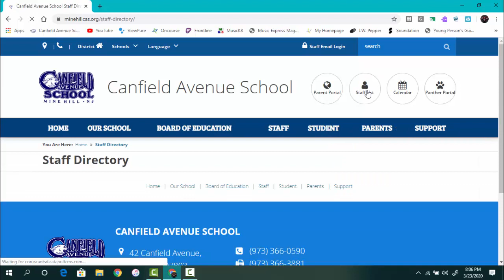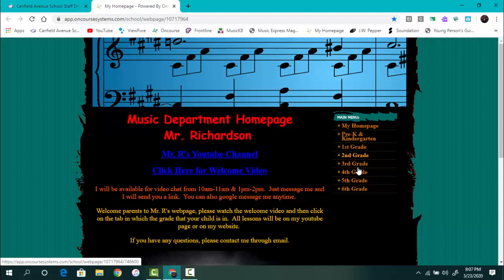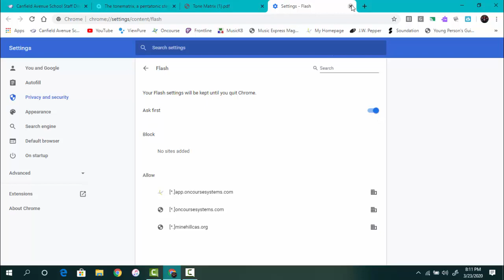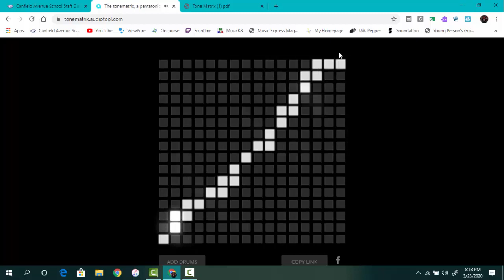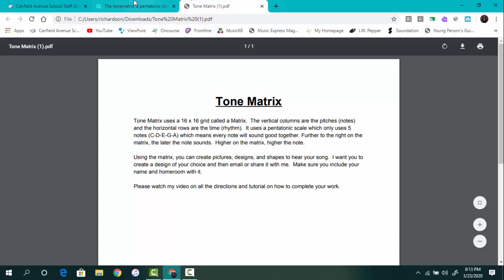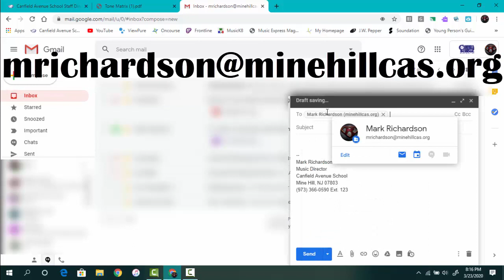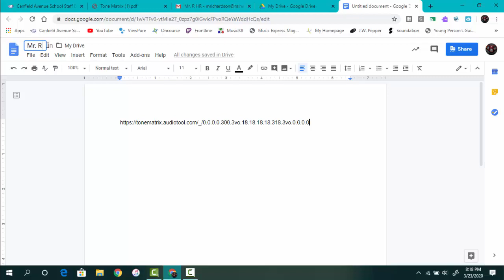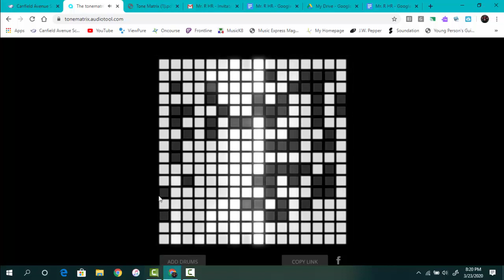5th Grade Remote Learning (Week 2)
5th Grade Remote Learning (Week 2)